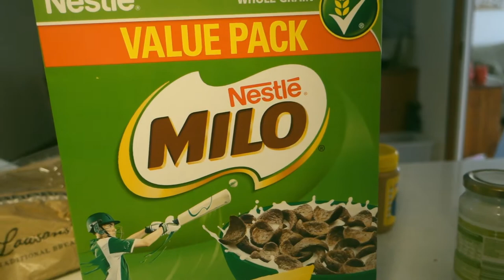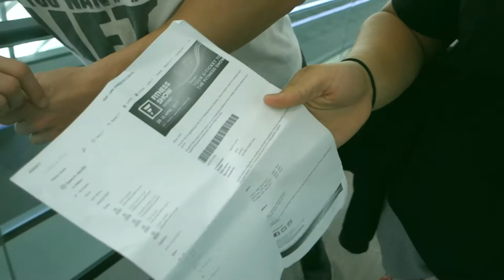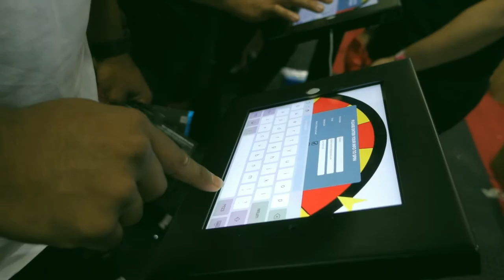FITNESS EXPO (ft. Kai Greene, Simeon Panda and many more)!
Edited by
Jason Canp

'Walk with me' by Cosmo's Midnight (feat. KUČKA)